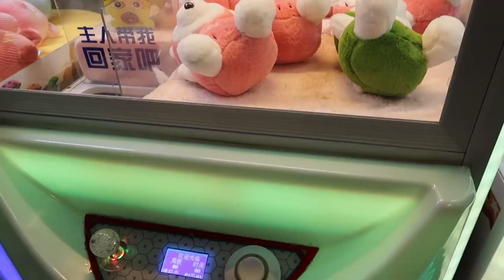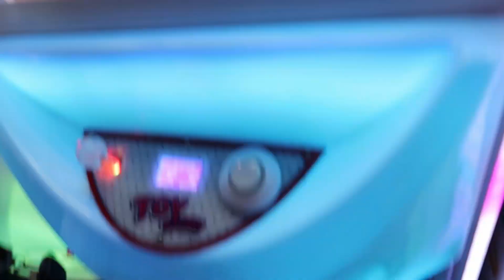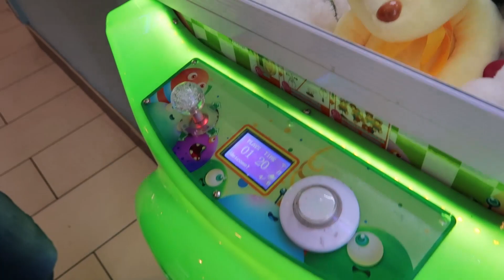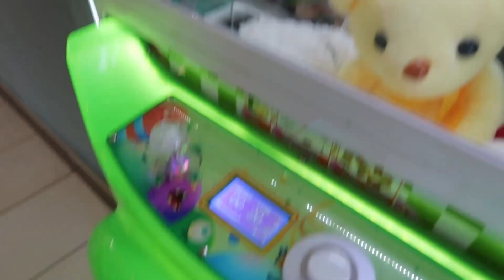Im Back Playing Some Japanese Claw Machines!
Hello babes! In this week’s video, I head over to 4040 Arcade to play  some of their claw machine! Watch until the end to see how I won a certain prize! You won’t believe it.